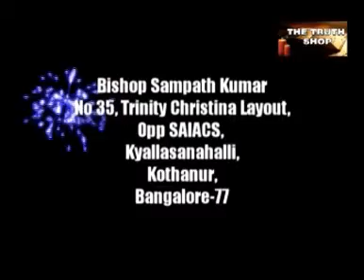Bishop Sampath Kumar Eternal life Now